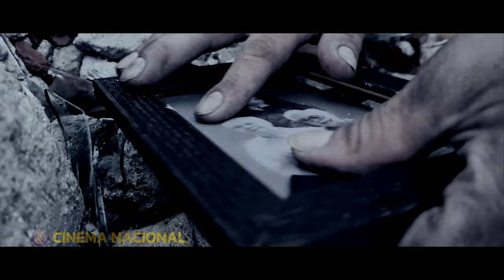TEASER LADO A DO FILME O SOM QUE VEM DAS MARQUISES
Olá estimados internautas,

A Wega Produtora, dedicada ao cenário cinematográfico nacional, encontra-se imersa na produção da nossa quinta edição, intitulada "O SOM QUE VEM DAS MARQUISES". Este filme apresenta uma trama musical centrada na personagem principal, Rosana Maria Branco, interpretada pela talentosa atriz Tathianize Bonfim. Após perder tudo em um trágico incêndio - seus pais e sua casa -, Rosana se vê caminhando pelas calçadas das ruas de Curitiba, enfrentando uma vida difícil.

A narrativa se desenrola por meio dos sonhos de Rosana, instigando profundos questionamentos sobre o incêndio que lhe tirou as coisas mais preciosas. Em um momento de redenção, ela decide mudar sua vida e busca por Deus. O filme transcende as expectativas ao revelar uma trama que vai muito além do imaginável. O incêndio, inicialmente considerado acidental, revela-se peculiar, pois seu pai era um compositor frustrado que despertava músicos de toda a cidade com suas novas composições, consideradas chaves para o coração.

O fogo devorou as belas composições do pai de Rosana? O filme conduzirá você por uma jornada repleta de emoções. Assista a alguns momentos dessa obra no vídeo abaixo, que em breve estará disponível na rede mundial de computadores. A direção é de Cesar Felisbino, com produção da Wega Produtora. Fiquem atentos ao lançamento!